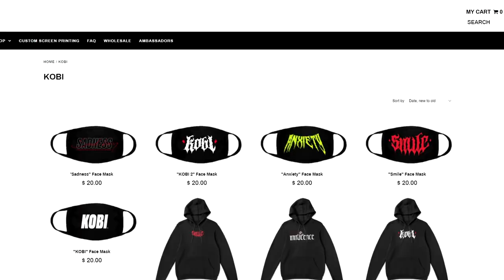Farming 75 Total Eliminations In The *NEW* Shadow Royale Gamemode! (Apex Legends Crossplay)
Lets Break 6,000 Likes on THIS Video!

Want to Improve your Gameplay? Be sure to check out Scuf and grab yourself a new controller!

Need a new headset or interested in the headset I use? Go check out what SteelSeries has to offer, you WILL NOT be disappointed!

how did you make it down here... did you sub yet? k cool thanks. love you

Channel Members: Daniel Oliver, Hunter Cameron, Emilio Garcia, radientTV, Josh Boxshall, Jamie Sheehan, Critical_ T-Bru, Kierahn lacy, Southern Swagger22, XruggedoutlawX outlaw, Nicky Kargas, Sean Griffith, josh simonds, Xx lilGhOuL xX, Apex Legends Twiggy, Azlynn's Gaming Channel, iiTz Travis, chanyman1, David Espinosa, Eeyore_ Complex, chanyman11, daniel daly, David Espinosa, Jordan Schaff,  Dominic Wiest, THV_Hyperkiller, Calvin Fox, Aaron Rossvanes, Adam Vincent, Glen Duncan, brandon mathews, David Espinosa, Middie Wilson, michael mcguire, rossbrown91, Nicholas Scanlan, Jayden Luera